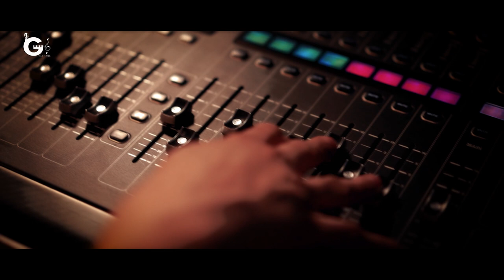New Masihi Geet 2022|Mizaaj || Qaiser Chohan || Akash Sonu || Ustad Samuel Gill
Rohan & Ryan Gospel Music Ministries & Akash Sonu Presents New Worship Song 2022 MIZAAJ

Song : Mizaaj
Worshiper : Qaiser Chohan
Composition : Ustad Samuel Gill
Audio : Aryan Studios
Video : Sumroon Gill(1 art Production)
Produced by Nadia Adil
Project Manager: Adil Javed
Mixed/Mastered:Rafi Studios
Lyrics :
Wesa hi rakho mizaaj
Jesa k Yasu ka Hai
Wesa hi Rakho Kalam

Yakdil Raho Aur Rakho Mohabbat
Dil sy kro ik Dujay ki Izat
Ik Dujay ki Izat

Sab k Dilon May Hamesha ho Naam
Yasu ka Naam ho khudawand Ka Naam

Farotan bano choro bay Jaa Fakhar Tum
Rakho Yasu Par Hamesha Nazar Tum